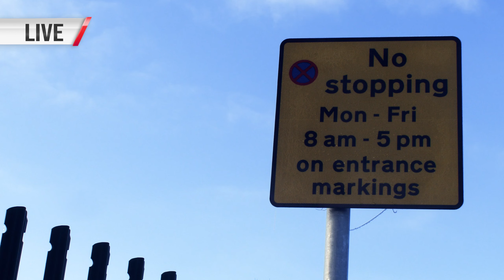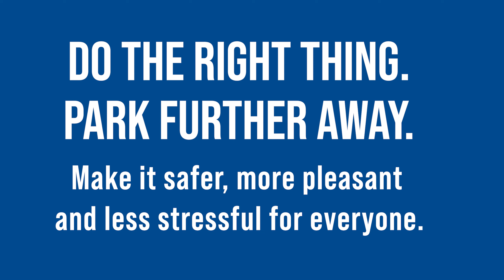Safe School Pick Up